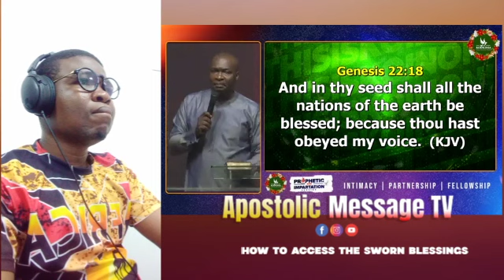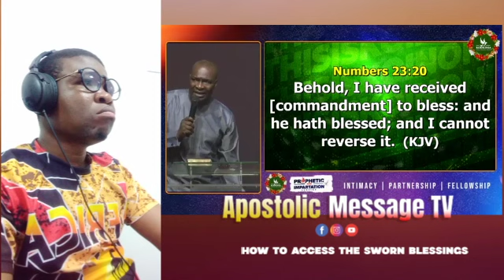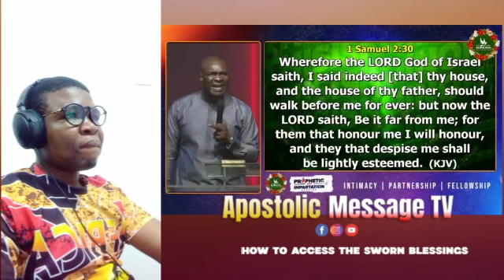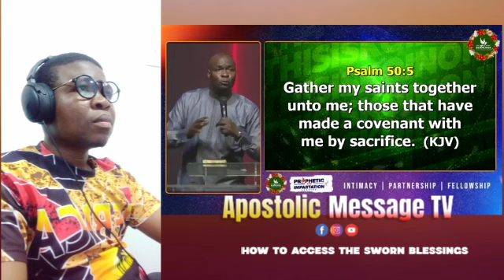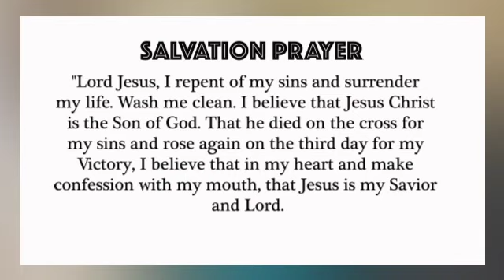How to access the sworn blessings - Apostle Joshua Selman